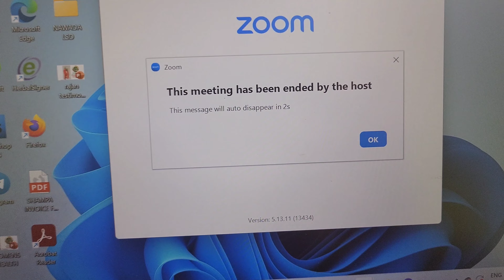Aaj bs chicken starter hi khaya 🍗😍 | RON VLOGS